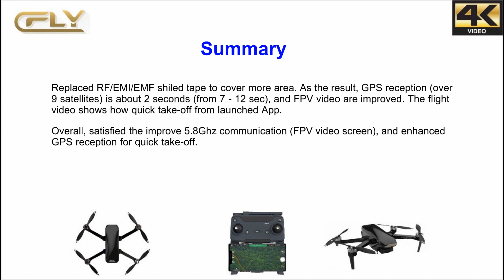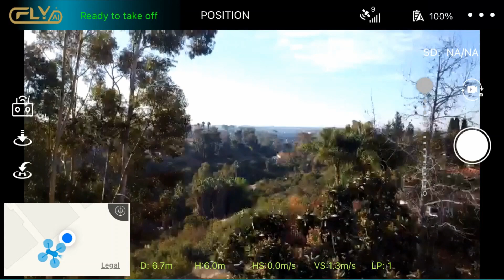C-Fly Faith-2 GPS 3-Gimbal 4K-Video Drone – FPV & GPS Improvement !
Fast GPS reception in 2 sec, and smooth and clear FPV video screen - tested with easy Mod. Pease refer to below Ad from $298 (with discount coupon/store coupon)

Below is the gear to create the VIDEOS:
Mobile Device#1: iPhone 6s (12MP Camera)
 Video: 2160p@30fps, 1080p@60fps,1080p@30fps, 720p@240fps
 WLAN: Wi-Fi 802.11 a/b/g/n/ac, dual-band, hotspot
Mobile Device#2: Galaxy S7 edge (12MP Camera)
 Video: 2160p@30fps, 1080p@60fps,1080p@120fps, 720p@240fps
Camera: Canon SX540 (50X Zoom)
Action Camera: GoPro Hero/Victure WiFi